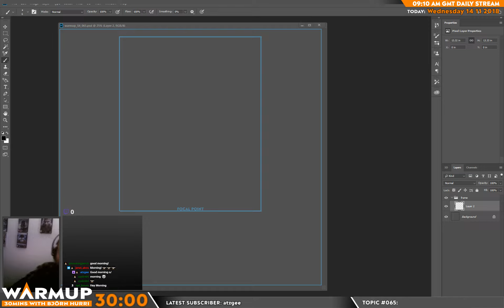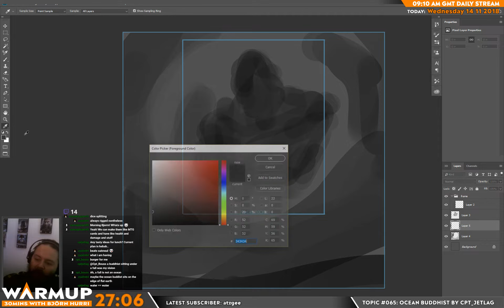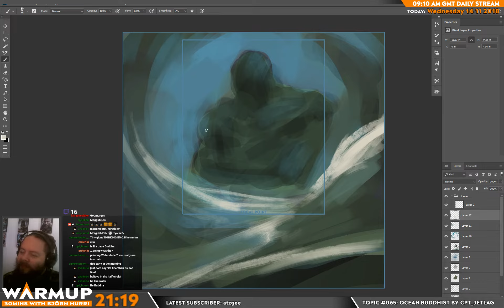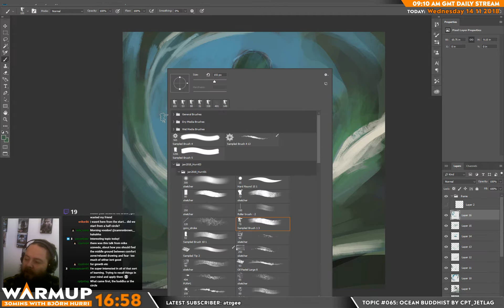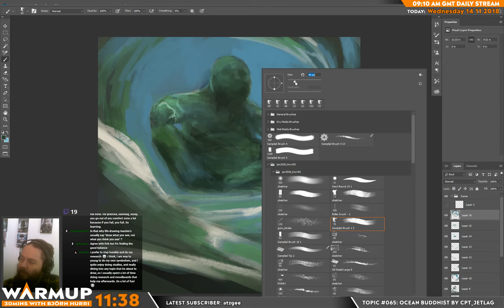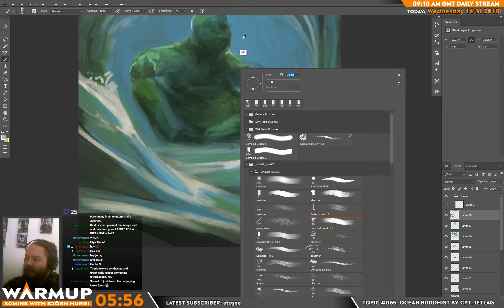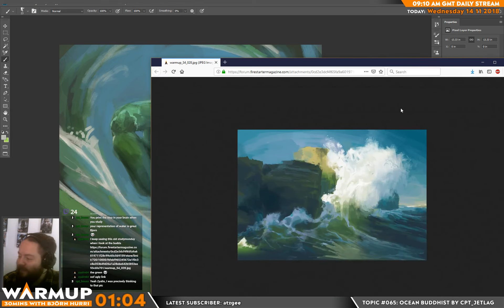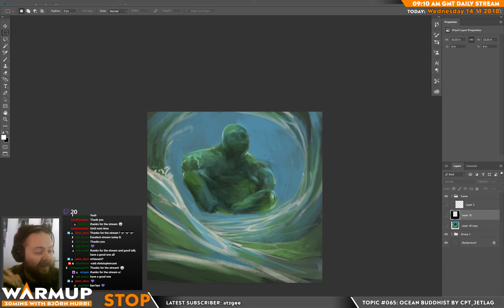Warmup S04E065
TOPIC: SO, for this image I did not use any reference (as you can see) but I still used reference from my brain. While sketching this out and me explaining about how to do studies, how to think and just generally how conscious recall works, zyalin pointed out that it looked like one of my old studies and it was. That is where I sourced my information from, from my memory of doing that study of the water. mental ref